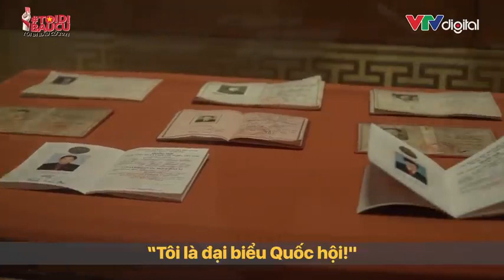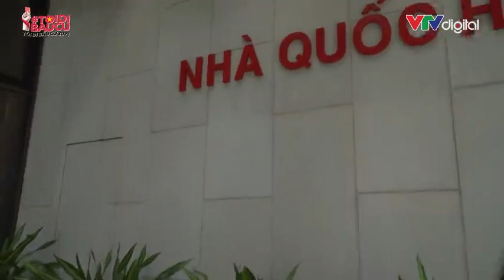Tham quan nhà Quốc Hội - Ngôi nhà chung của Dân Tộc Việt Nam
NhàQuốchộicủaViệt Nam - Nơi Duy nhất trên thế giới mới có
Bên trong Nhà Quốc hội Việt Nam có gì?
Nguồn Video
Tòa nhà Quốc hội Việt Nam mất tới 15 năm để hoàn thành, được lấy cảm hứng từ sự tích "Bánh chưng, bánh dày" đậm chất truyền thống văn hóa Việt. Tòa nhà được thiết kế thành 2 khối. Mặt bằng chính hình vuông - tượng trưng cho "đất" có diện tích lên tới hơn 1 hecta mỗi sàn "ôm" lấy phòng họp chính hình tròn ở giữa - tượng trưng cho "trời".
Sảnh chính Toà nhà Quốc hội Việt Nam là nơi diễn ra tất cả các nghi thức đón tiếp lãnh đạo cấp cao trong khi Hội trường Diên Hồng là nơi diễn ra các phiên họp toàn thể của Quốc hội Việt Nam.
Cái tên Diên Hồng được lấy cảm hứng từ hội nghị dân chủ đầu tiên của nước ta, diễn ra vào thời nhà Trần. Lúc đó, Thượng hoàng Trần Thánh Tông đã triệu tập các phụ lão trong cả nước để lên chiến lược chống lại sự xâm lược của quân Nguyên Mông lần thứ hai. Các phụ lão lúc ấy chính là hình ảnh sơ khai nhất của các đại biểu quốc hội thay mặt nhân dân quyết định những vấn đề liên quan đến vận mệnh của đất nước.
*Giới thiệu về tham quan Nhà Quốc hội
**Phòng Diên Hồng - Phòng họp chính của Nhà Quốc hội
Diên Hồng là một hội nghị diễn ra vào thời nhà Trần khi Thượng hoàng Trần Thánh Tông đã tổ chức triệu tập các phụ lão trong cả nước hỏi về chủ trương nên hòa hay nên đánh khi quân Nguyên Mông xâm lược nước ta lần thứ hai.
**Sảnh trung tâm Nhà Quốc hội
Nhà Quốc hội được khởi công xây dựng từ năm 2009 và đưa vào sử dụng năm 2014, tọa lạc trên đường Độc Lập, nhìn sang Lăng Chủ tịch Hồ Chí Minh và nằm cạnh di tích Hoàng thành Thăng Long. Sảnh chính của Nhà Quốc hội, rộng khoảng 2.900m2, tiếp cận công trình phía Tây hướng ra Quảng trường Ba Đình, có hình vuông ôm khối phòng họp chính, sảnh có công năng để đón tiếp khách và là không gian để tổ chức các nghi lễ cấp cao.
**Giới thiệu Nhà Quốc hội Việt Nam
Nhà Quốc hội được khởi công xây dựng từ năm 2009 và đưa vào sử dụng năm 2014, tọa lạc trên đường Độc Lập, nhìn sang Lăng Chủ tịch Hồ Chí Minh và nằm cạnh di tích Hoàng thành Thăng Long.

Your VacationTravel is the main organizer of daily group and private tours in Hanoi Old Quarter. From Hanoi capital, there are many kinds of tourism that attracts foreigner tourist. For Holiday Beach, Halong Bay and Cat Ba Island is the best place for tourists. For rural area combine with eco-tourism, Bai Dinh - Trang An, Hoa Lu - Tam Coc, Sapa... listed during your Vietnam trip. To explore about tradditional custom and culture, Sapa is not far from Hanoi center. You can go ahead to Mai Châu , Hagiang, Cao Bang,...for your adventure trip. And It takes very convenient to go to Middle Coast and the South with Your Vacation Travel
Your Vacation Travel  Travel  has provided many services such as domestic and international tour, daily group tours, private tours, hotel, transportation, cruises, air tickets and visa,...with the enthusiastic ans professional staffs. We always support all tourists for 24 hours upon your requests.
CÔNG TY DU LỊCH KỲ NGHỈ CỦA BẠN - YOUR VACATION TRAVEL
Add: CT21- KĐT Việt Hưng, Long Biên,Hà Nội, Việt Nam